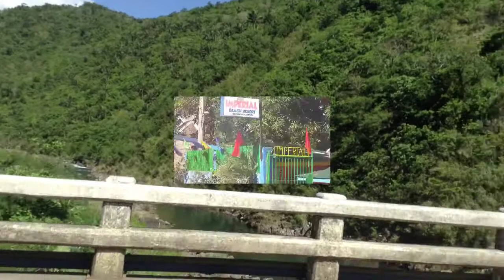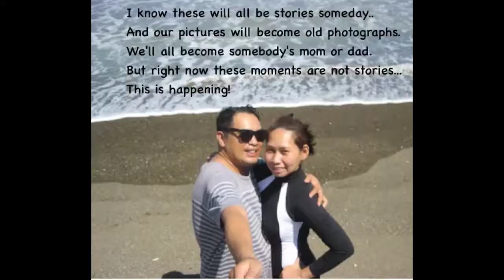Family beach getaway